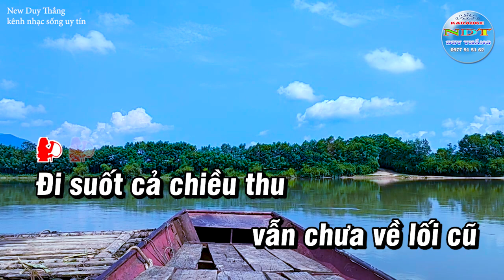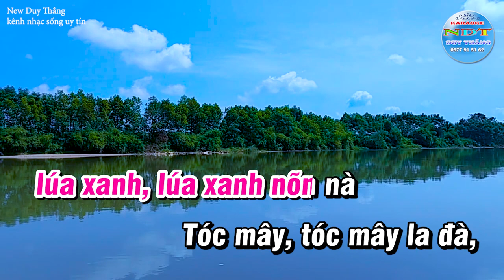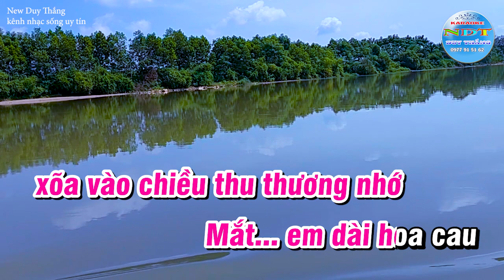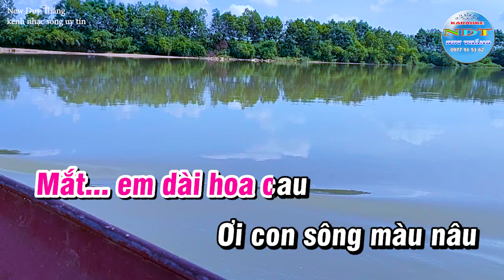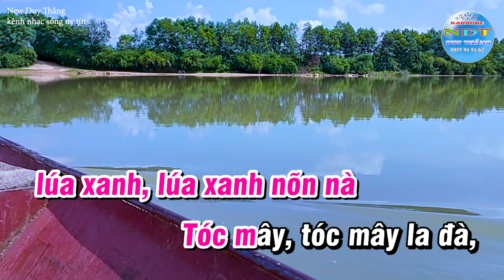Chiều Sông Thương Karaoke Tone Nữ Duy Thắng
Tên bài hát : Chiều Sông Thương
Sáng tác     : Cố Nhạc sỹ An Thuyên
Thể loại      : nhạc sống karaoke
Trình Bày   : Keyboad Duy Thắng